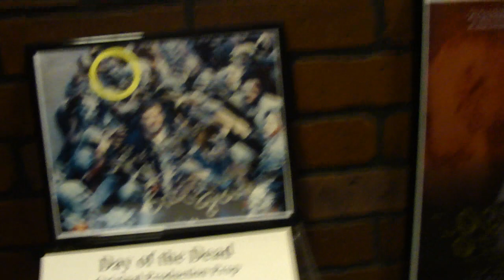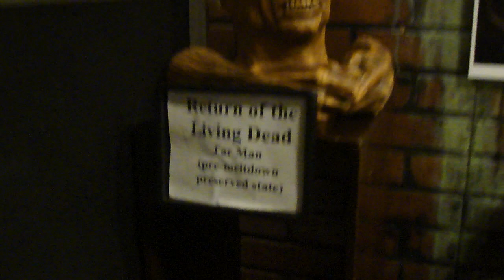8 6 2012